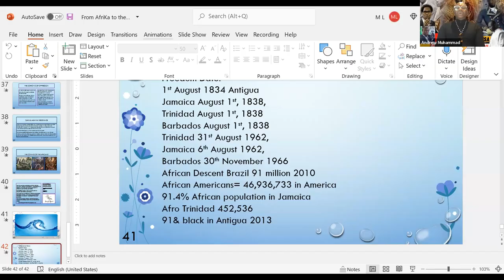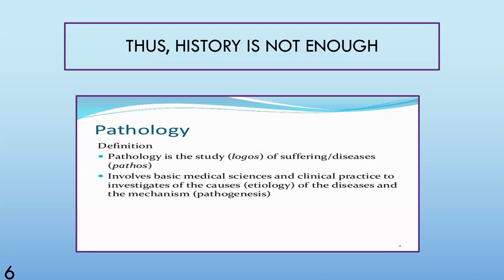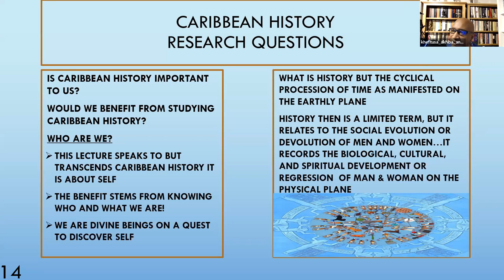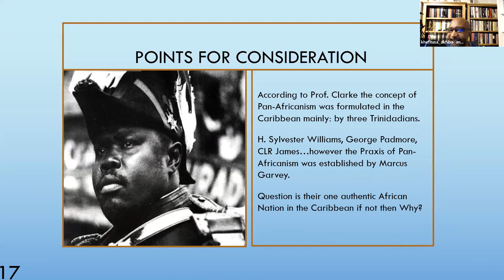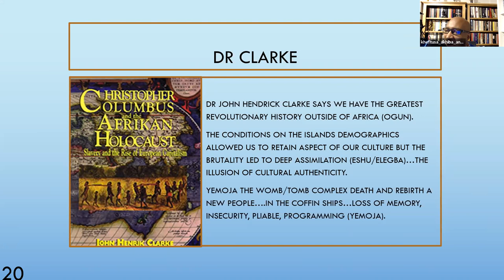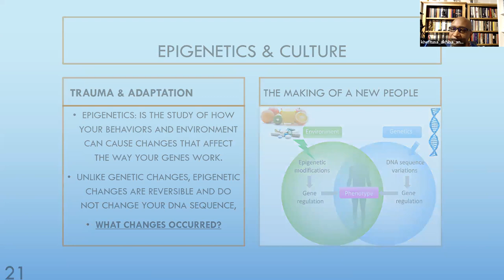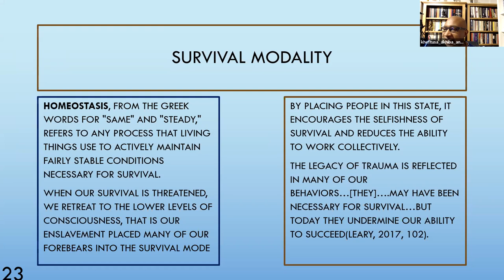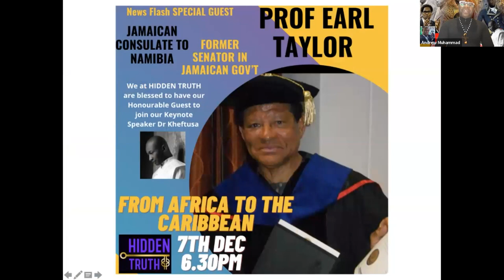DR KHEFTUSA FROM AFRICA TO THE CARIBBEAN- HIDDEN TRUTH 7.12.21